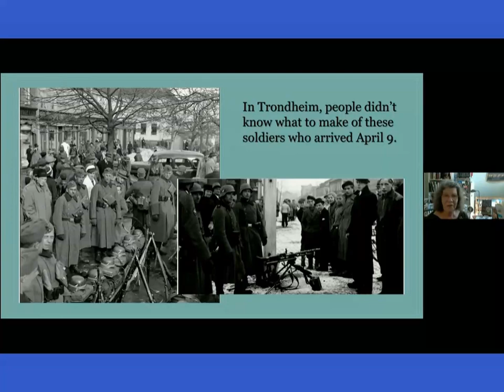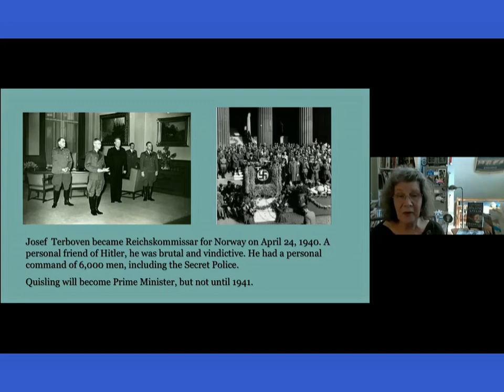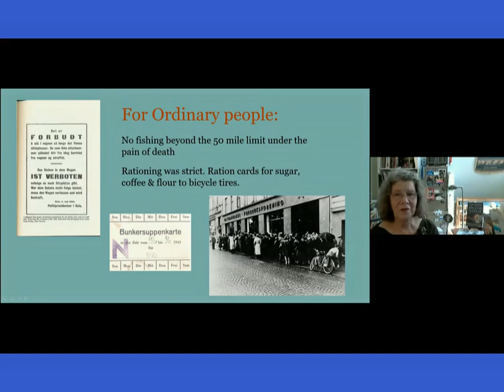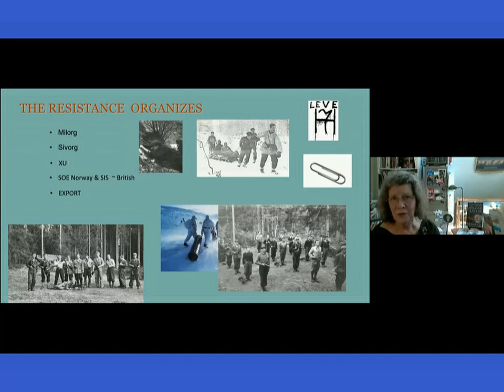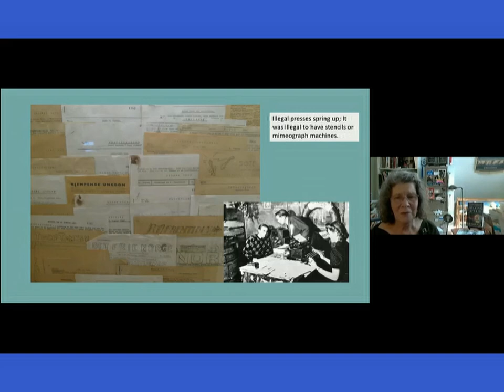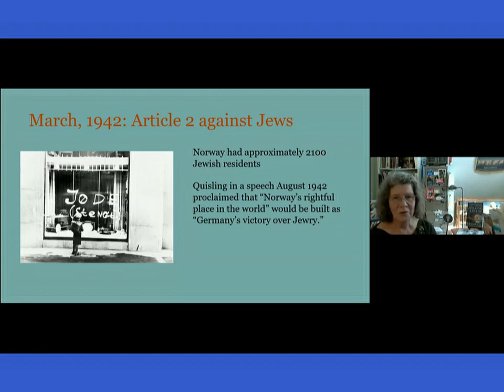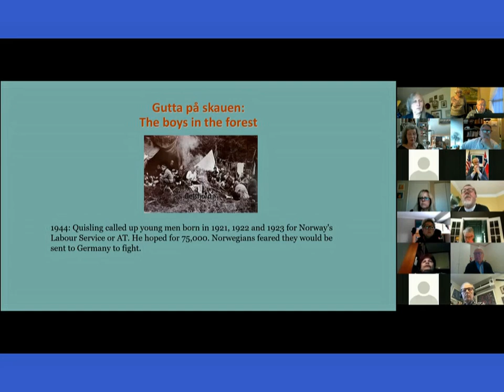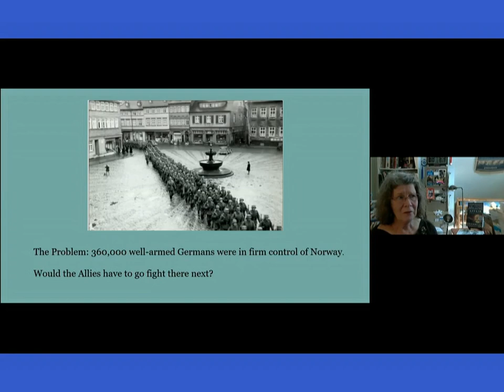A Brief History of Norway In WWII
Janet Oakley provides on brief overview of Norway in World War II.  She describes the rapid invasion by Germany and the initial Norwegian resistance.  She then describes Norway under the occupation and the heroic resistance efforts.  She talks about the Shetland Bus, underground papers, the teacher’s strike, and other patriotic actions.

Janet has written award-winning historical fiction novels, including three novels about the Norwegian resistance.